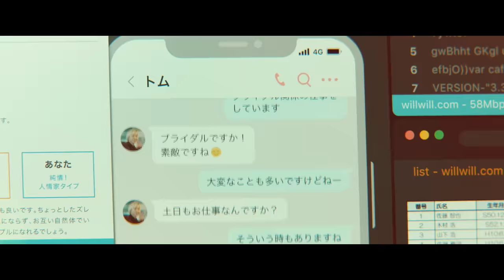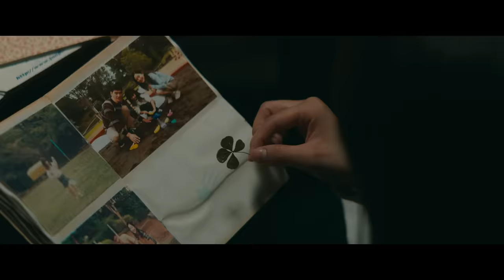映画『マッチング』ファイナル予告【大ヒット上映中！】